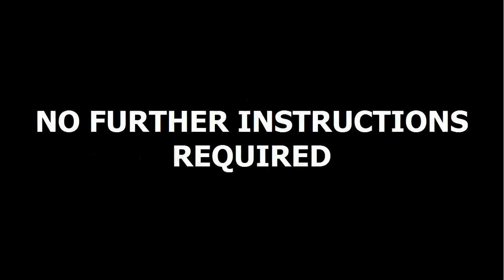War Robots - Forum Member Test Server Request Video - HEATHEN CAT - Rogotka Weapons Demonstration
Video requested by Forum Member HEATHEN CAT - Rogotka Weapons Demonstration
Join me in a Rogue-atka, one of my favorite bots, for some high flying combat set to epic music - Plus! Bonus footage of high a scoring match with all Rogs using Discord for voice comunication with our squad you won't want to miss!
Be sure to drop by the forums to request your own test server video!

Music
DFAD Audio Branding and Audio Post

War Robots OST - Custom Music By DFAD
01. Main Theme
01. Main Theme 3:51

Hybrid Wars OST - Custom Music by Dmitrii Miachin and DFAD
02. Battle of Pannonian Plain
03. Dahhak Theme
04. Battle of Lotus City
05. Battle of Damavand Peak
06. Frank Theme
07. Battle of Marshall Islands

Special thanks to DFAD & Pixonic for your support!